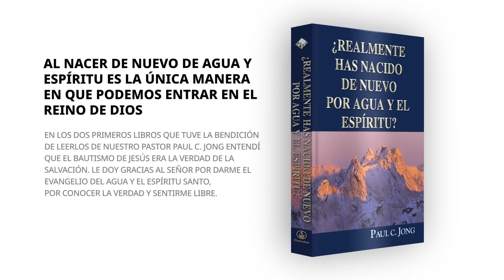[ESTUDIO BÍBLICO] Una ofrenda eterna e inmutable de salvación.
Las series de libros cristianos de Paul C. Jong están siendo distribuidos a todos los visitantes de manera completamente GRATUITA.